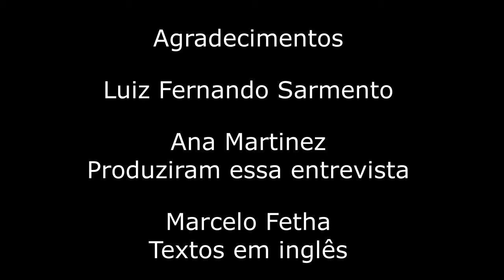14 Cloreto de magnésio